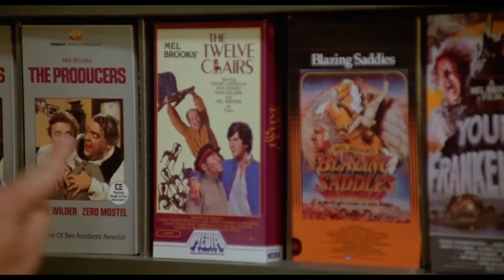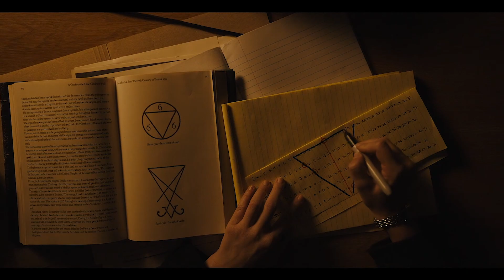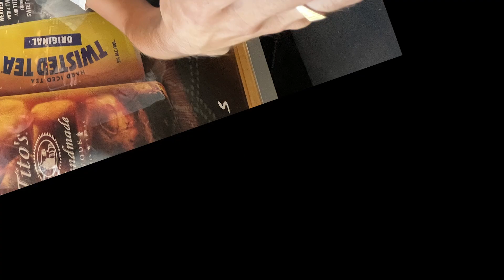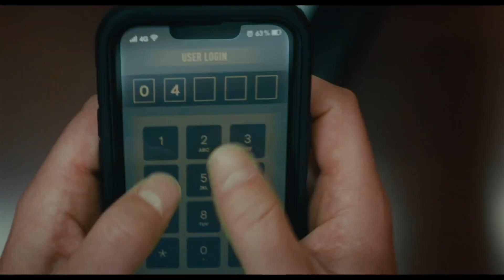Summer Movies Recap!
Have you seen these summer blockbusters and what did you think?
Let me know below and as always, thanks for joining me At The Helm